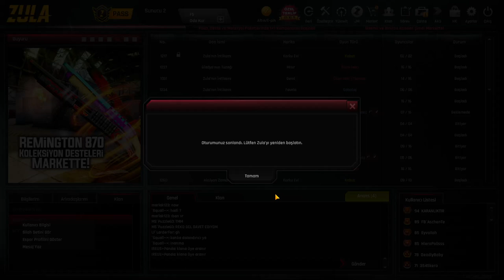ZULA HEDİYE ALMA ŞARTLARI DİKKATLİ DİNLE